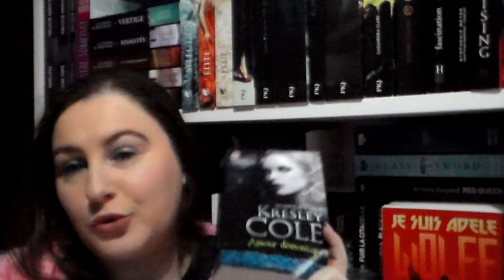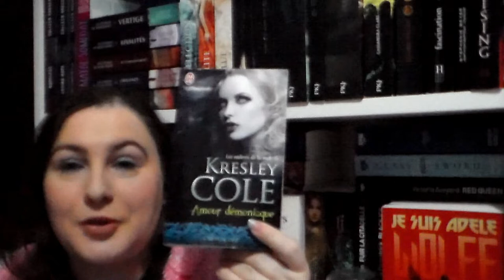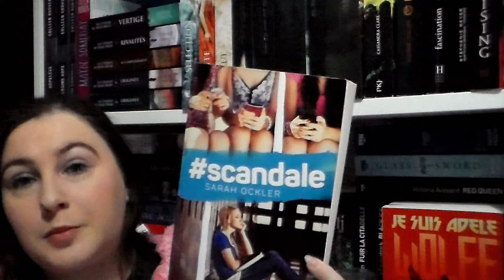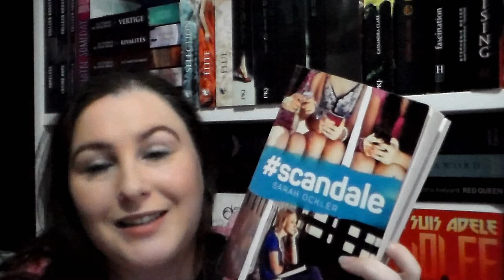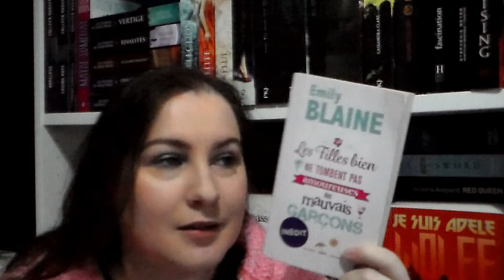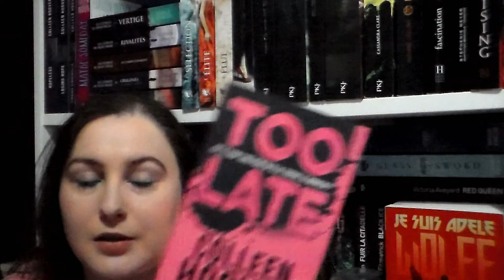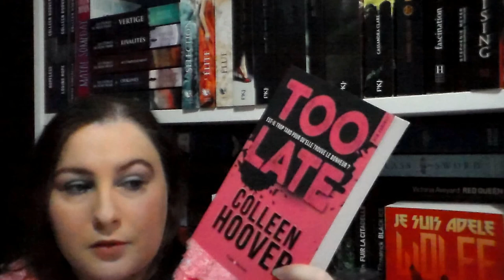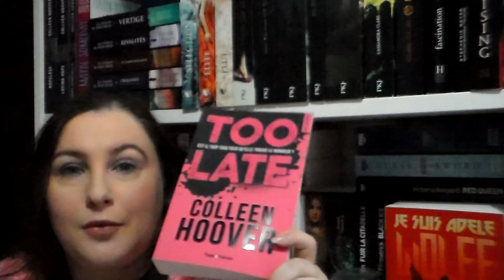[Lectures] Update lecture février 2019 #23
Produits cité dans la vidéo :

💜 Amour démonique
💜 Bride stories
💜 Les filles bien ne tombent pas amoureuses des mauvais garçons
💜 Ps : tu me manques
💜 Too Late

乂❤‿❤乂